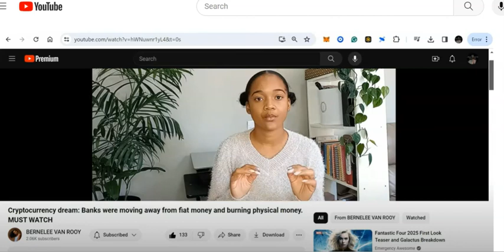Reacting To USA Doom & Gloom Dreams & Prophecies Part 1